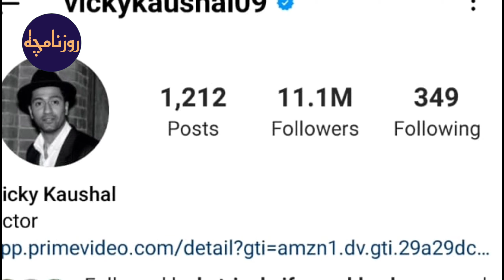Katrina Kaif husband Vicky Kaushal?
Katrina Kaif husband : Who is Vicky Kaushal?